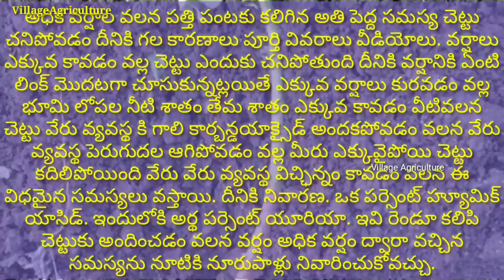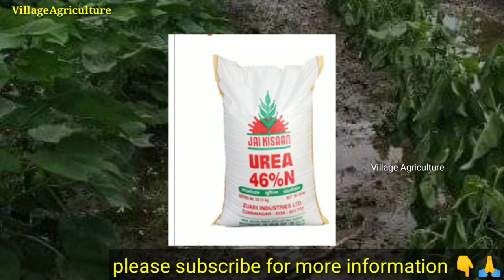వర్షంతో దెబ్బతిన్న పత్తి పంటను ఇలా కాపాడుకోండి | How To Protect Crops With Rains Effect Telugu 2019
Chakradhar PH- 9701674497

వర్షంతో దెబ్బతిన్న పత్తి పంటను ఇలా కాపాడుకోండి | How To Protect Crops With Rains Effect In Telugu 2019 | Cotton Cultivation Telugu

ట్రైకోడెర్మా విరిడి తయారుచేయటం | Trichoderma Viride Preparation Details in Telugu | VillageAgriculture

1) వేరుకుళ్లు తెగులు సంజీవని ట్రైకోడర్మ | Trichoderma Viride Introduction And detailsIn Telugu

అది మన దగ్గర్లో ఉన్న kvk.లేదా వ్యవసాయ అధికారుల దగ్గర లేదా ఆన్లైన్ లో agribhegri.bighath అమెజాన్ లో కూడా ఉన్నాయి

Check this out: Certified Organic Bio Fungicide for Seeds and Young Plants Trichod...